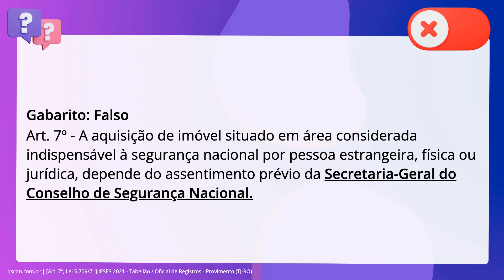QScon Direito: [Art. 7º, Lei 5.709/71] IESES 2021 - Tabelião / Oficial de Registros - Provimento (TJ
Art. 7º, Lei 5.709/71 | IESES 2021 | Tabelião / Oficial de Registros Provimento | (TJRO)

A aquisição de imóvel rural situado em área considerada indispensável à. segurança nacional por pessoa estrangeira, física ou jurídica, depende do. assentimento prévio da Secretaria de Patrimônio da União.

Gabarito: Falso